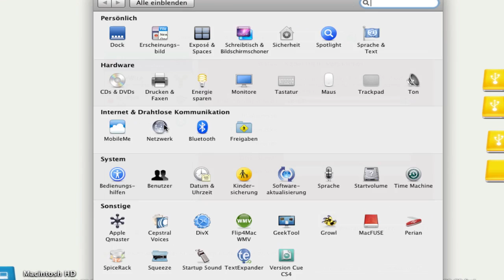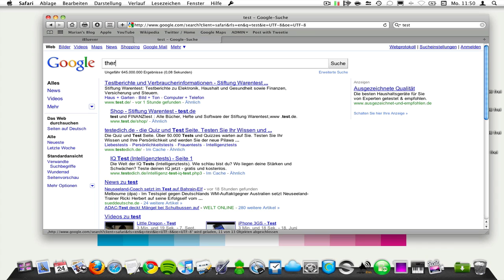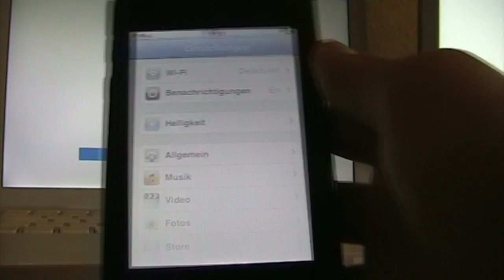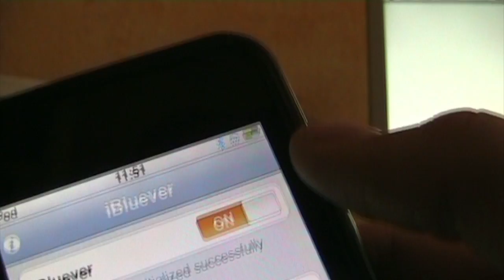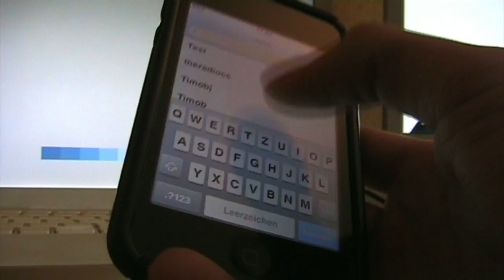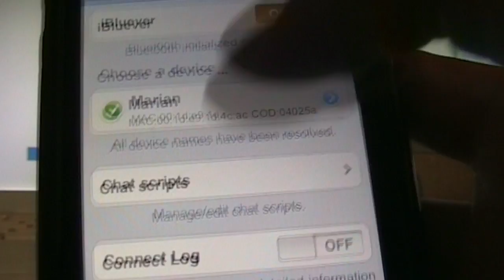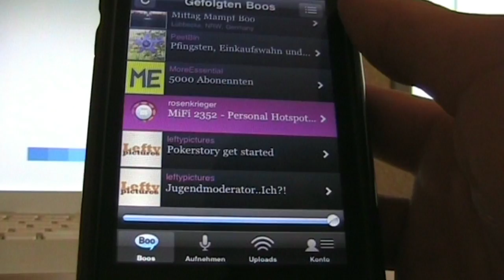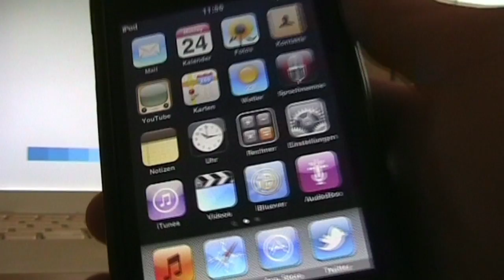iBluever - Überall mobiles Internet mit dem iPod Touch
Ihr habt einen iPod Touch und ein Handy das UMTS empfängt und dazu Bluetooth hat ? Dann sollte dieses Video für euch interessant sein! Mit iBluever kann man die Internetverbindung von seinem Handy per bluetooth auf dem iPod Touch nutzen. Natürlich brauch man für die App Cydia und daher einen Jailbreak.